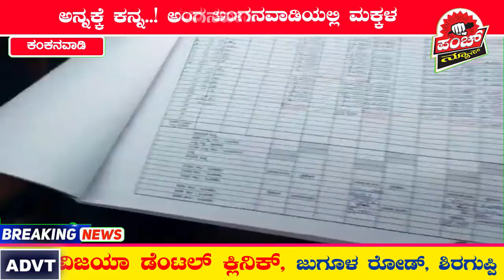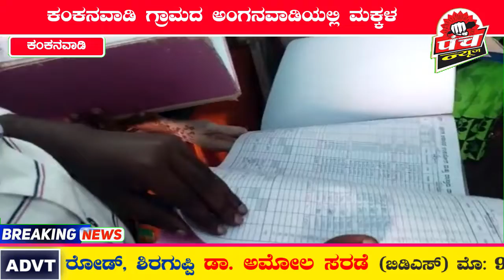ರಾಮದುರ್ಗ ತಾ.ಕಂಕನವಾಡಿ ಗ್ರಾಮದ ಅಂಗನವಾಡಿಯಲ್ಲಿ ಮಕ್ಕಳ ಅನ್ನಕ್ಕೆ ಕನ್ನ; ಅಂಗನವಾಡಿ ಕೇಂದ್ರಕ್ಕೆ ಬೀಗ.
ರಾಮದುರ್ಗ ತಾಲೂಕಿನ ಕಂಕನವಾಡಿ ಗ್ರಾಮದ ಅಂಗನವಾಡಿಯ ಕೇಂದ್ರದಲ್ಲಿ 15 ರಿಂದ 20 ಮಕ್ಕಳು ಮಾತ್ರ ಇರುತ್ತಾರೆ. ಮಕ್ಕಳು ತಿನ್ನಬೇಕಾದ ಆಹಾರವನ್ನು ಅ. 3 ರಂದು 5. ಚೀಲ ಅಕ್ಕಿಯನ್ನು ಟಂಟA ಮೂಲಕ ಸಾ.5:30 ಸುಮಾರಿಗೆ ಸಾಗಿಸುವಾಗ ಊರಿನ ಕೆಲ ಪ್ರಮುಖರು ಕೈಗೆ ಸಿಕ್ಕು ಬಿದ್ದಿರುತ್ತಾರೆ.